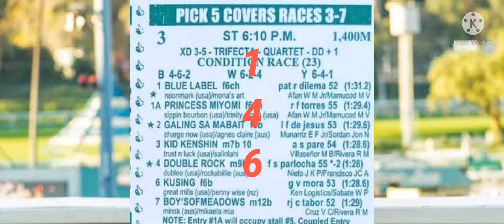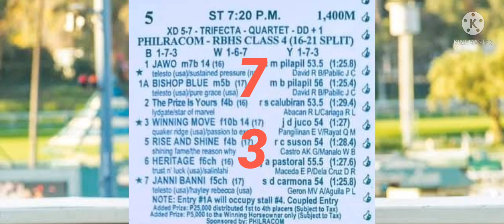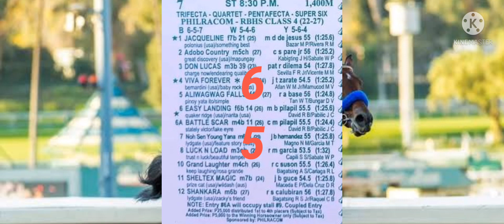Metro turf racing April 27,2022 | tips analysis today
April 27,2022  metro turf racing
paalala lang Po mga kamaster ito ay gabay lamang pag dating sa tayaan kayo padin Po Ang masusunod Good lock